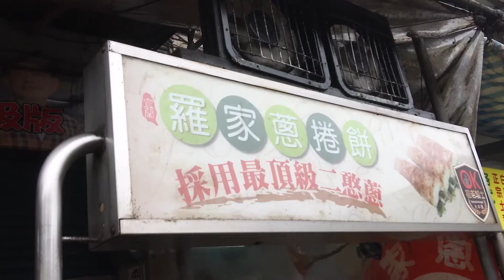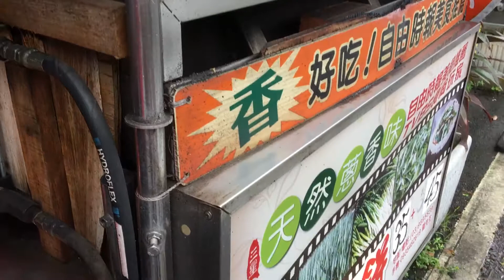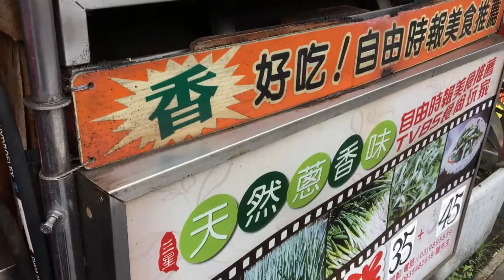天送埤羅家蔥捲餅現場